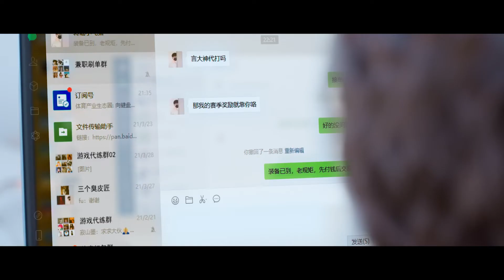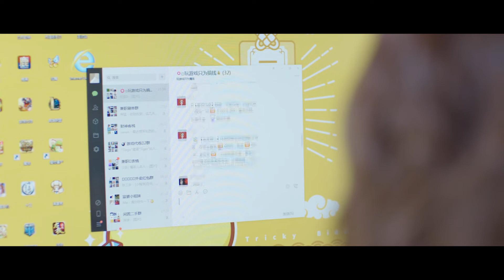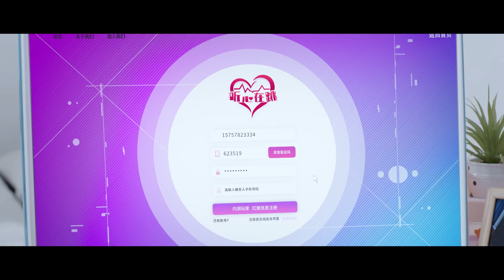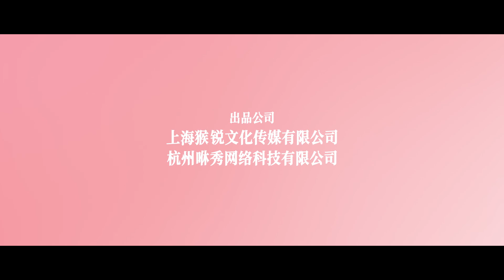《小红娘脱单攻略》第1集：为了五万奖金，言小语化身小红娘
大家好，這裡是動漫劇場~
專注動漫影片~
專注動漫分享~
我會定時在這里和大家分享有趣的動漫~

動漫 玲瓏狼心 動漫劇情 我们的解说内容旨在为观众提供有价值的信息，完全遵守平台的使用政策。